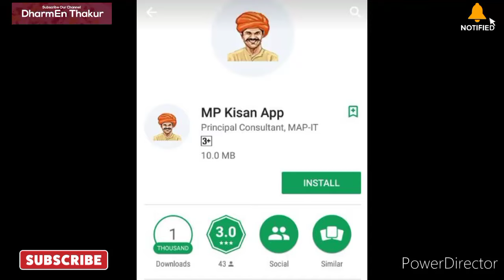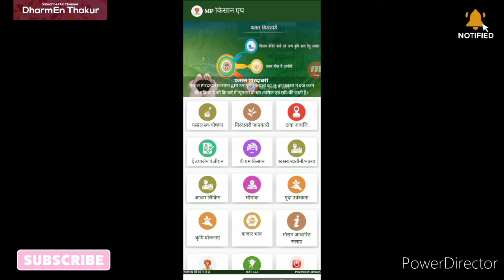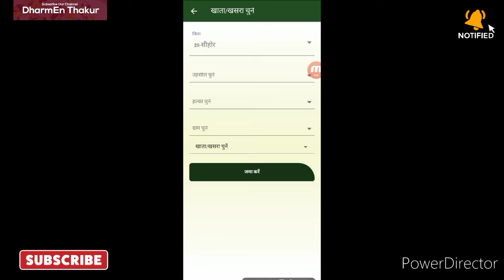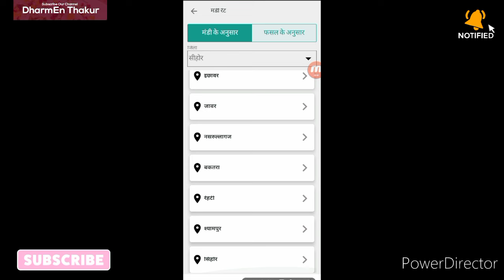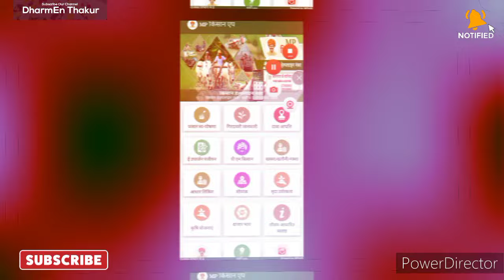mp kisan app sey panjiyan kaise kre // e uparjan mp ragistration 2024-25 // e uparjan portal mp //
mp kisan app sey Mandi bhav pta kaise kre
mp kisan app ka use kaise kre
mp kisan app kaise download kre
mp kisan app kaise update kre
mp kisan app sey khasra kaise link kre
mp kisan app main login kaise kre
mp kisan app sey Mandi bhav kaise pta kre kisan
kisan app kaise use kre
kisan app sey adhar aur khasra kaise add kre

I am Original video Creator Thanks 🙏👍